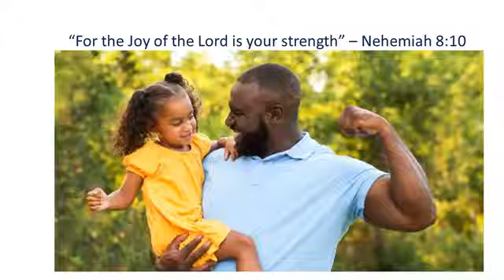2022 01 22 PK Bible Study Zoom Group Monday Morning Music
During today's PK Bible Study Zoom group we discussed a study based on Scripture passages in Nehemiah 8 : 1 - 12.  The study, "Monday Morning Music", is from the Promise Builders Series book - "Character under Construction".  The study centers around how Leadership is developed in our Spiritual Walk with Jesus Christ.  The Leadership trait under construction  - JOY.

My Response as a Promise Keeper:  (after going through the study):
1.  I will commit to memory Nehemiah 8:1-12, "For the Joy of the Lord is your strength".

2.  If/when I am stuck in Monday morning traffic, I will remind myself that my JOY is in the Lord.